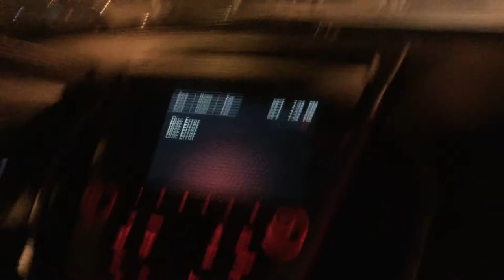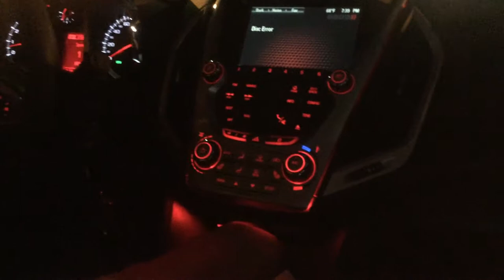jax car wash